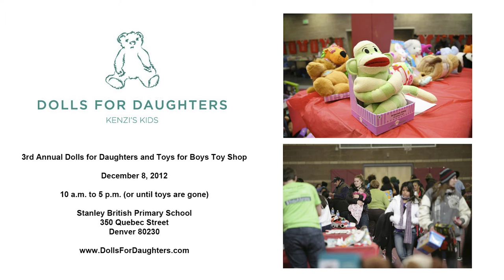Getting Ready for the Dolls for Daughters Toy Shop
Volunteers from the Rocky Mountain Gator Club (University of Florida alums) spent part of a Saturday morning recently wrapping books and assembling toothbrush/toothpaste kits to be used as gifts at the 3rd Annual Dolls for Daughters and Toys for Boys Toy Shop in Denver on December 8, 2012.